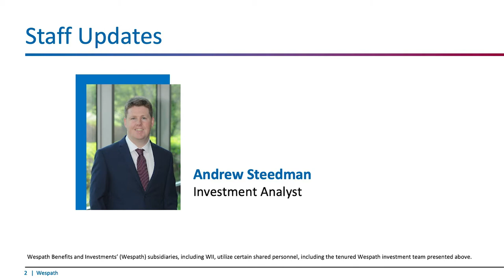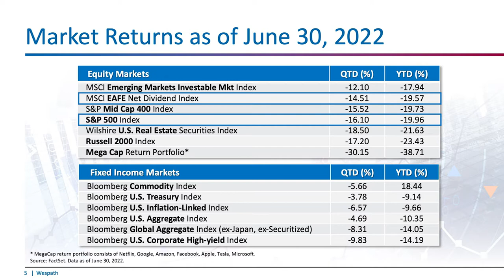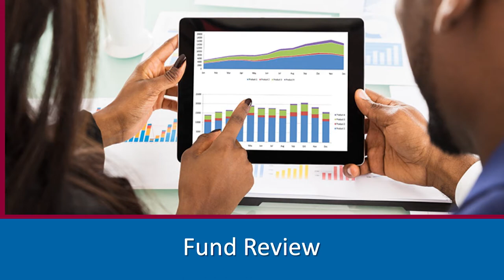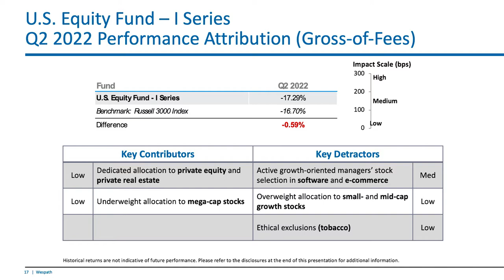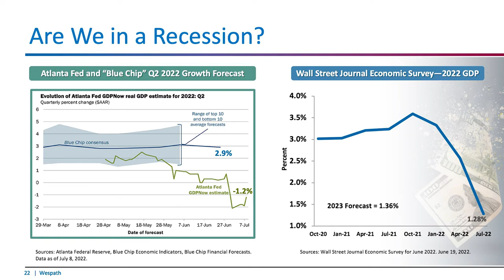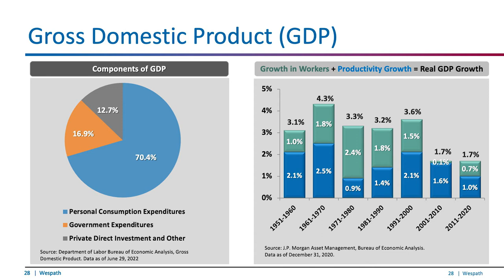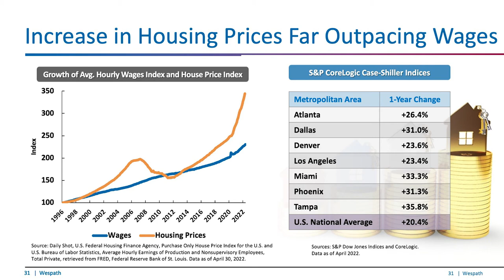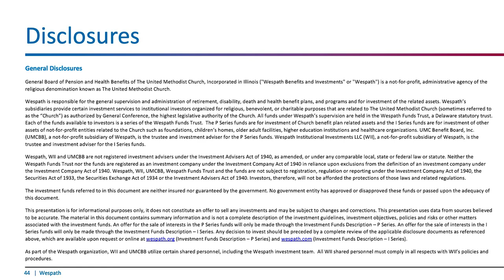Full WII Investment Insights Webinar: Q2 2022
In this quarter’s Investment Insights webinar, Joe Halwax and Dave Zellner discuss the impact of decades-high inflation and whether fears of a recession are warranted, Jake Barnett gives a sustainable investment update and Evan Witkowski details the performance drivers of the I Series funds.

Wespath Benefits and Investments; Wespath Institutional Investments; Dave Zellner, Chief Investment Officer; Joe Halwax, Managing Director, Institutional Investments and Evan Witkowski, Director, Institutional Relationships; Jake Barnett, Director, Sustainable Investment Stewardship; Recorded July 14, 2022